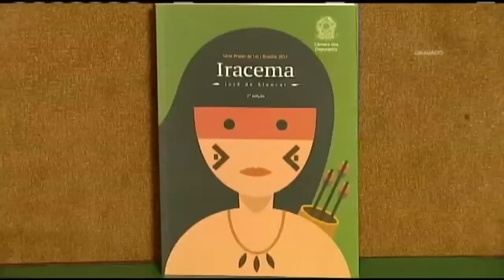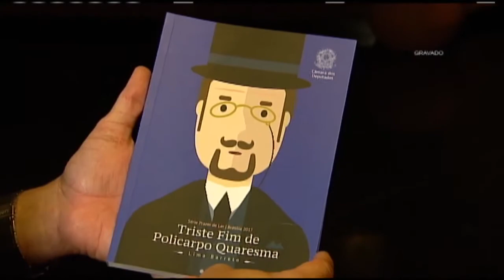Livraria da Câmara lança nova edição do clássico Iracema | 18/09/2017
Um clássico da literatura brasileira está de volta em nova edição. É Iracema, o romance indigenista de José de Alencar que já teve gerações e mais gerações de leitores. A nova edição sai pela livraria da Câmara e pode ser baixada gratuitamente pela internet ou adquirida em papel por um preço simbólico.